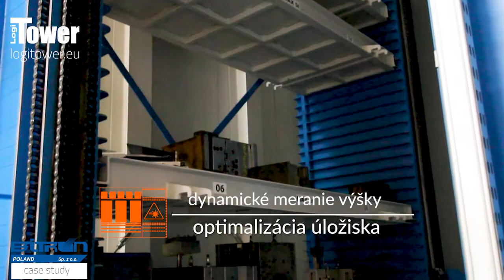LOGITOWER: BITRON - skladovanie vstrekovacích foriem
Automatický sklad pre vstrekovacie formy u výrobcu elektromechaniky, BITRON. LogiTower Double Tower s 22 policami s nosnosťou 5 ton / polica, s dynamickým meraním výšky tovaru a bočným prístupovým oknom (bočné predĺženie). Automatický skladovací systém bol nainštalovaný mimo skladu (externý ukladací priestor).